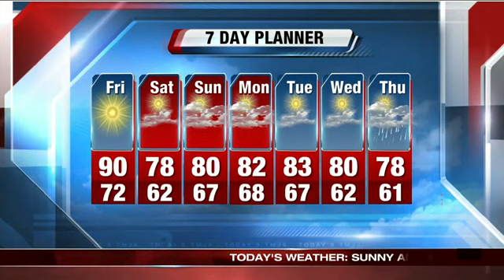Scott Steele's Friday morning forcast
Scott says it's gonna be hot again today, and the weekend looks great!